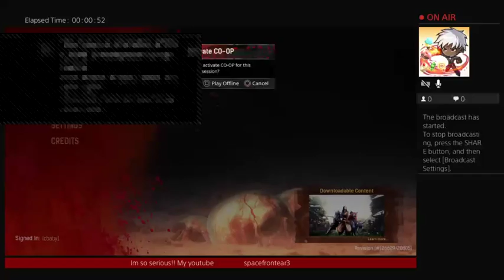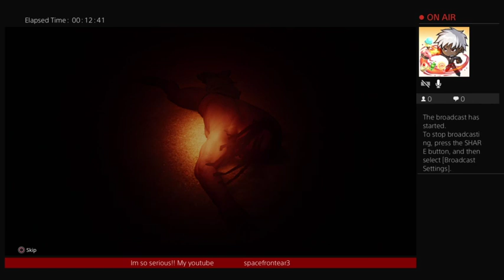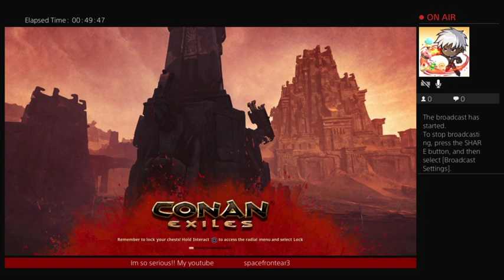CONAN EXILES!! let me see what i can see💪👊🖕.. 💪😈✨@xlcbaby1